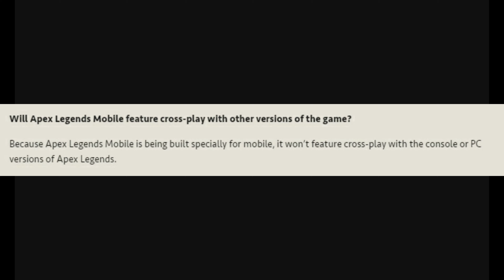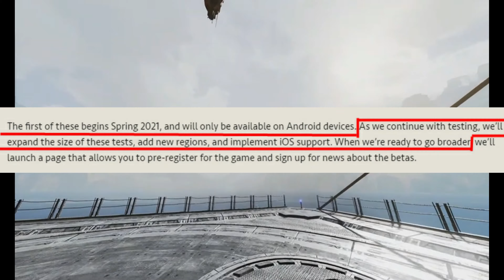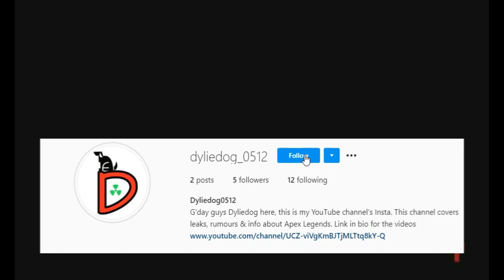No Crossplay on Mobile + Caustic & Bangalore Buff/Bug Fix- APEX LEGENDS NEWS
In this video we will b taking a look at some news about ApexLegends Mobile. We will also take a look at some upcoming bug fixes to caustic’s gas and Bangalore’s smoke. And lastly some news about the potential for new modes/features becoming permanent some time in the future.